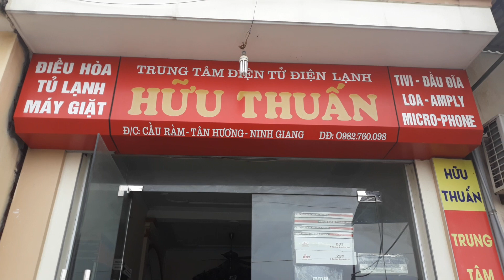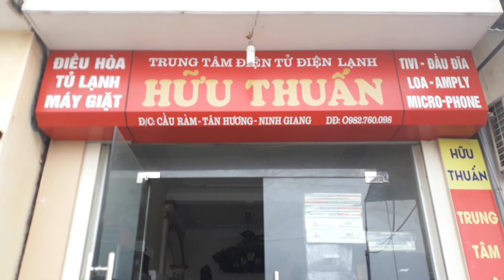11-1 sub kena97 lên Hà giang cùng a Tuân..lh 0982 760 098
11-1 sub kena97 lên Hà giang cùng a Tuân..lh 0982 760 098